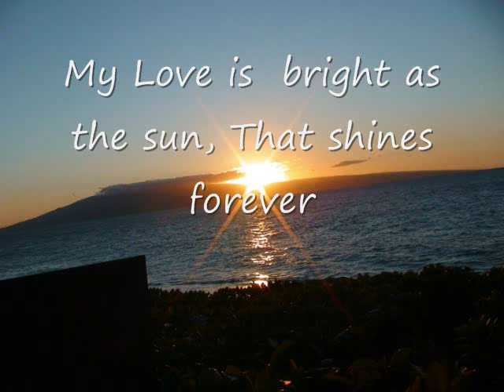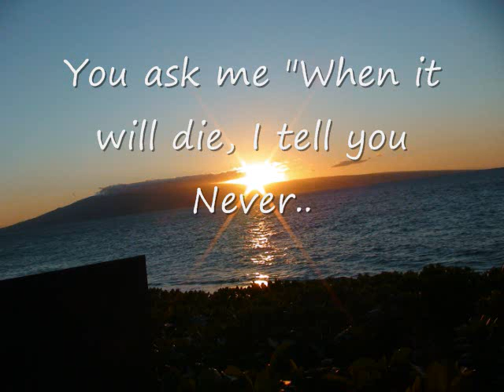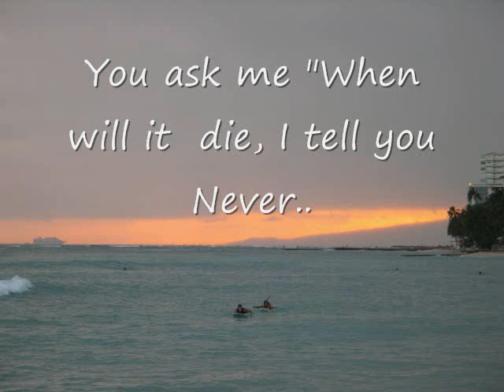NEVER.wmv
One of my life eandearing hobbies is collecting music in several formats. First, it was vinyl, then audio tape in open reel and cassete form, then CDs, now MP3s and lately MP4s ( I Pod music )..The earliest format I bought were the 78 rpms ( before the vinyls )..I bought a few of them from an Army surplus store in Quiapo decades ago...Searching for old, out of circulation titles is also a burning passion. Hearing old time faves ( made in the '50s ) like the next selection brings me back to my childhood days in Asingan. This song, by Toni Arden has been in my search list for several decades already..Now I can cross it off from my list.. I found a few titles in Youtube, my favorite site to which I have already contributed more than 200 videos